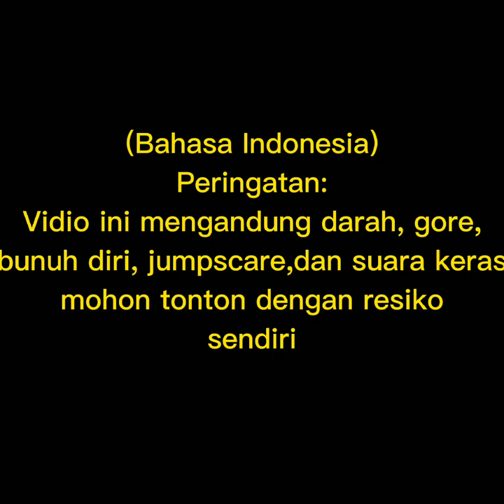Spongebob lost episode : Red Mist Re-Take (eng and indo sub)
Credit to @vibingleaf in YT.
original vid :